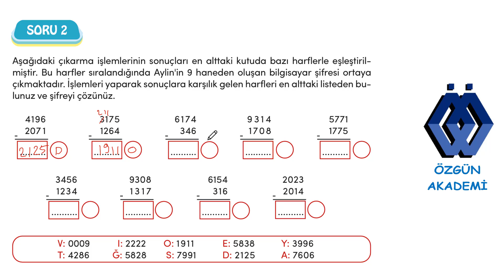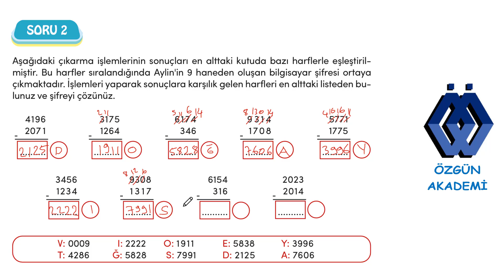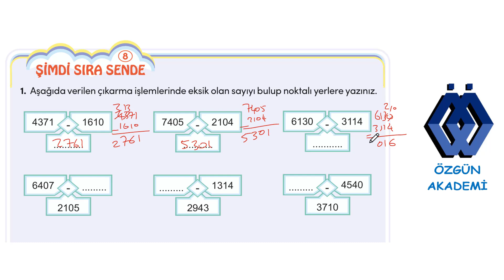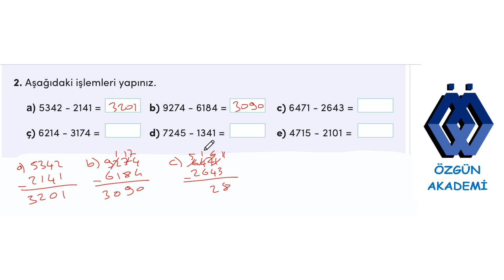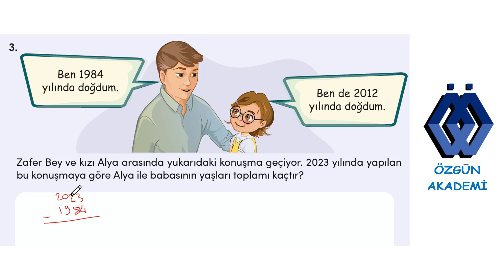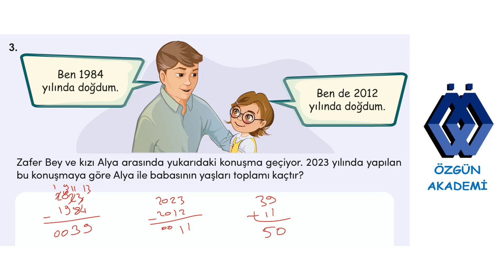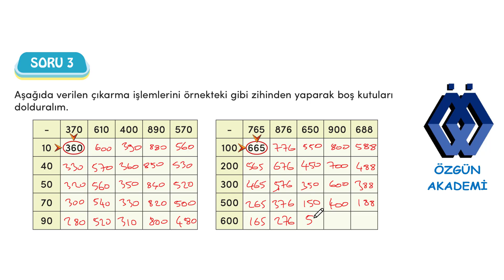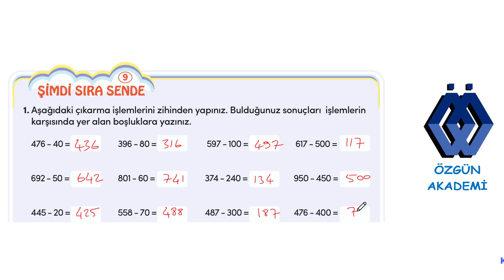4. SINIF MATEMATİK DERS KİTABI 1. ÜNİTE DOĞAL SAYILARLA ÇIKARMA İŞLEMİ 45, 46 VE 48. SAYFA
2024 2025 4. sınıf matematik ders kitabı meb yayınları 1. ÜNİTE
DOĞAL SAYILARLA ÇIKARMA İŞLEMİ 45, 46 VE 48. SAYFA matematik #4.sınıf derskitabı pasifikyayınları #1.ünite